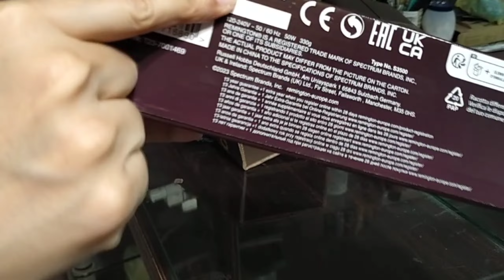Best Remington Straightener || Bridal Hairstyle || Curls with Straightener || Real Beauty Secrets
Remington hair Dryer

Remington Hair Straightener